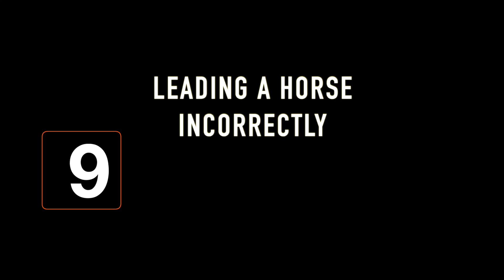10 Things I Hate About Horsemanship: #9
Another one we all see from time to time!